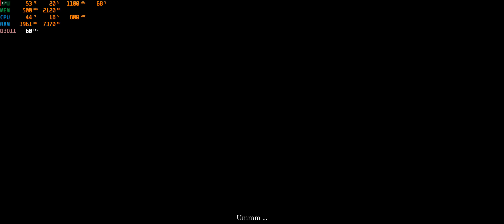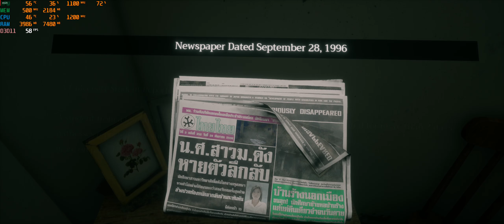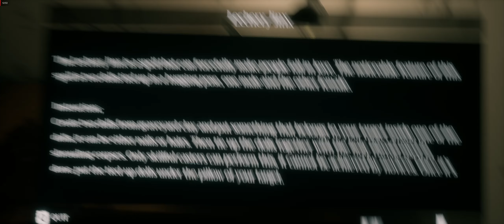Home Sweet Home Gameplay Part 1 (R9 fury | ultra settings | 2560 x1080)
Hi there this is Ian. I personally enjoy almost any types of games, ranging from horror, adventure, action, third/first person shooter, survival to stealth. Welcome to the channel!!

Here is my rig configuration at the time of recording:

CPU: Intel Core  i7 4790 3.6 GHz (up to 4.0GHz)
CPU Cooler: Deepcool Captain 120
GPU : Sapphire Radeon R9 Fury Nitro (slightly overclocked to 1080mhz)
Ram: KLEVV GENUINE Series DDR3 2400 8GBX2 (16 GB)
Motherboard : MSI Z97 GAMING 3
OS SSD: ADATA SP600 256GB
HDD:
Seagate Barracuda 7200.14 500GB (where the game is installed)X 4
Toshiba DT01ACA300 3TB SATA3 6Gb/s /64MB
PSU : Cooler Master V650S
Case : Cooler Master Elite 372
Case Fan: Cooler Master Jetflo120 X2,
                  Jamicon 14cm case fan X1
Monitor: LG29wk500

Performance test results:
All settings are on ultra
Resolution is at 2560 x1080 and the game performs mediocre in fact, with lots of framedrops and hiccups)